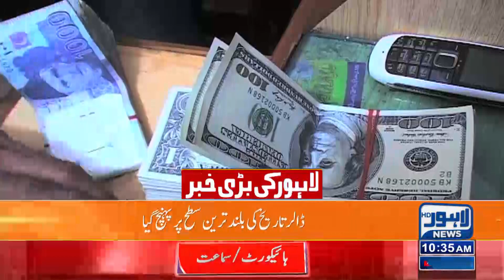Once Again Dollar Price Witnesses Sharp Increase | Lahore News HD